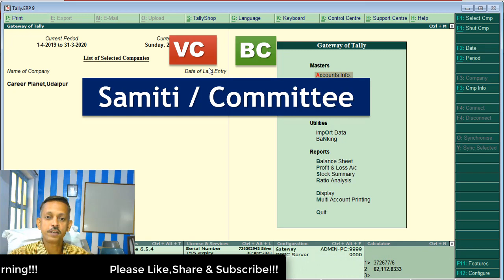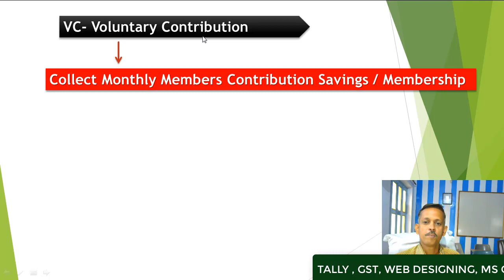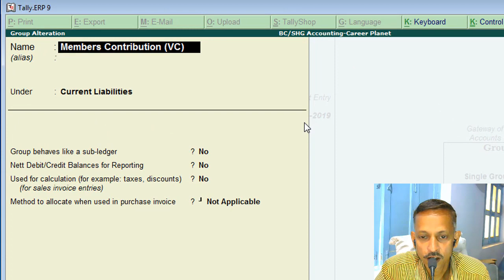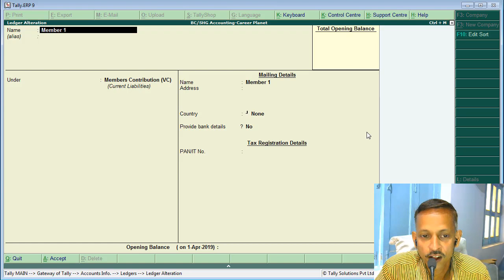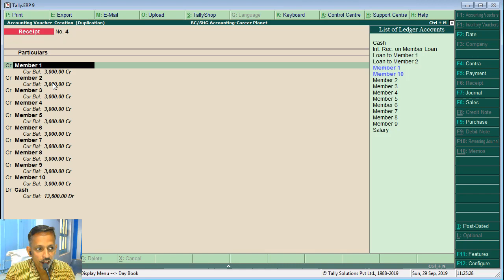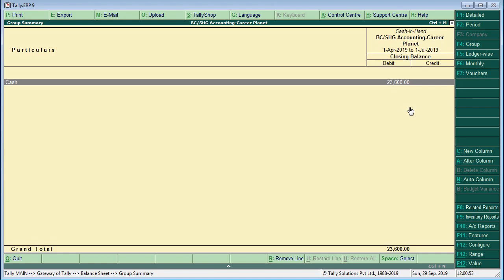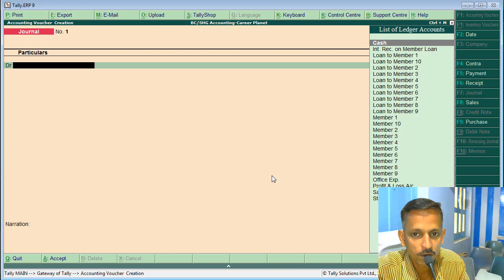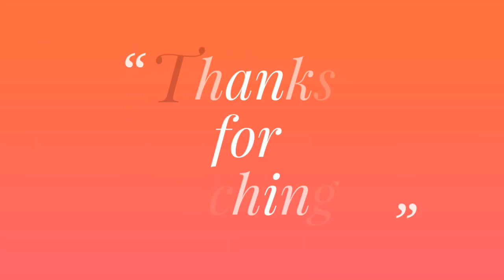Self Help Group, BC, VC, Samiti, Committee Accounting in Tally ERP 9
Learn Self Help Group (SHG), BC, VC, Samiti or Committee Accounting in Tally ERP 9. If you want to learn tally accounting for your self-help group then this Hindi Tally Tutorial video explain all about it. How to collect membership contributions? How to post accounting entries about funds creation and loan distribution to members? How to finance small term loans? Complete process of accounting treatment of loan repayment with interest, penalty by members. How to post profit distribution entries in your group also known as bc,vc, samiti or committee. What about the RBI Guidelines for SHG or this type of schemes.

This is our free online tally course. We provide tally erp 9 online classes. It is free tally accounting course. So you can learn and study tally accounting online. It is Full Step by Step Tally video Tutorial in Hindi. This Tally ERP 9 Video Tutorial based tally classes on Advance, Professional, expert Tally accounting course. It is a Part of RSCFA Course run by Career Planet. it is tally erp 9 certificate course with advance excel. You can learn tally erp 9 course in Hindi with GST.